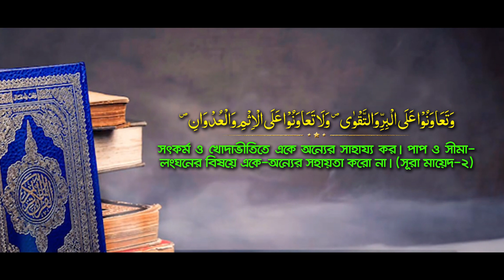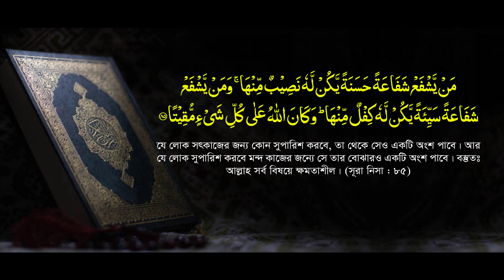প্রতিদিন অন্তত একটি ভাল কাজ করুন || বিশ্বনবী [সা] ও উমর [রা] এর শিক্ষণীয় ঘটনা || Abdullah Al Mamun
মুফতী আব্দুল্লাহ আল মামুন মাদারীপুরী || Mufti Abdullah Al Mamun Madaripuri || New Bangla Waz Mahfil Tafsir 2021 || Tahjib Center Rajshahi.

✔ Speaker : Mufti Abdullah Al Mamun
© Production & Label : Tahjib Center

✔আলোচক  :  মুফতী আব্দুল্লাহ আল মামুন মাদারীপুরী